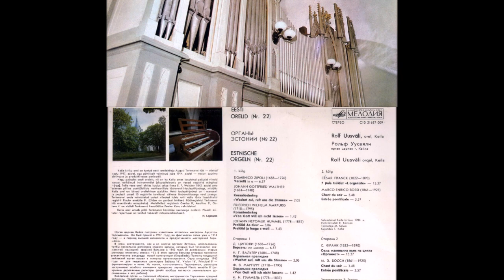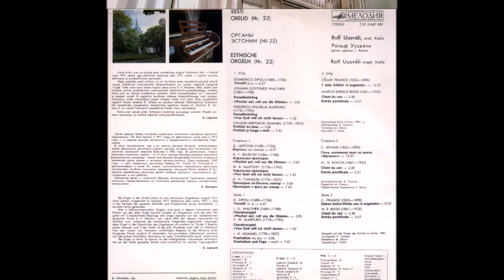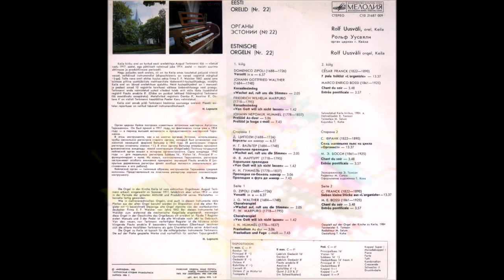Rolf Uusväli, Eesti Orelid №22 Kayla 1985 (vinyl record)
Rolf Uusväli ‎– Eesti Orelid №22 Kayla 1985
Etichetta:
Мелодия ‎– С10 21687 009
Serie:
Eesti Orelid = Органы Эстонии – 22
Formato:
Vinyl, LP, Stereo
Paese:
USSR
Uscita:
1985
Genere:
Classical
Stile:
Baroque, Choral, Romantic
Elenco tracce
A1 Версеты ми минор
6:37
A2 Хоральная прелюдия "Wachet auf, ruft uns die,Stimme"
2:05
A3 Хоральная прелюдия "Von Gott will ich nicht lassen"
1:42
A4 Прелюдия ля-бемоль мажор
3:06
A5 Прелюдия и фуга до минор
7:43
B1 Семь маленьких пьес из цикла "Органист"
13:37
B2 Chant du soir
3:48
B3 Entree pontificale
3:57
Riconoscimenti
• Music By – С.Франк* (tracks: B1), Д.Циполи* (tracks: A1), Ф.В.Марпург* (tracks: A3), И.Г.Вальтер* (tracks: A2), И.Н.Гуммель* (tracks: A4, A5), М.Э.Босси* (tracks: B2, B3)
• Organ – Rolf Uusväli